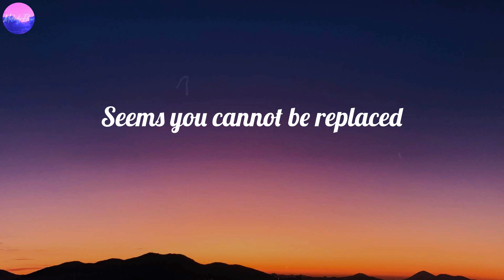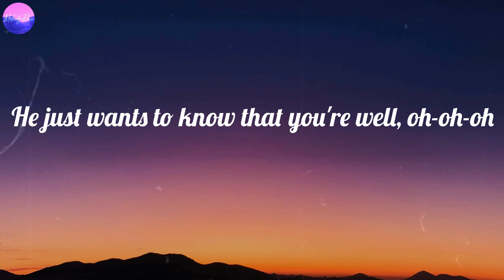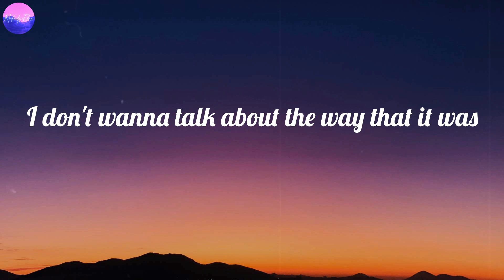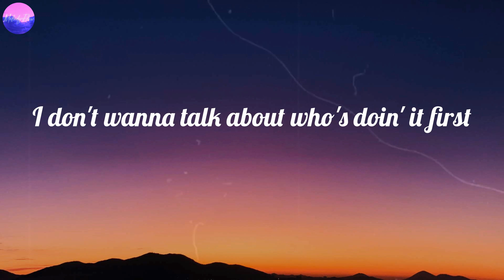Harry Styles - As It Was (Lyrics)